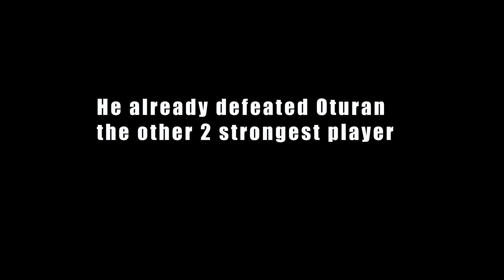Hokage Storm 100NW Final vs Sanguhito 20230814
In this video, I'd like to show 100NW Final vs Sanguhito.
Sanguhito is one of the 2 strongest players in our cluster.
He already defeated Oturan the other 2 strongest players.